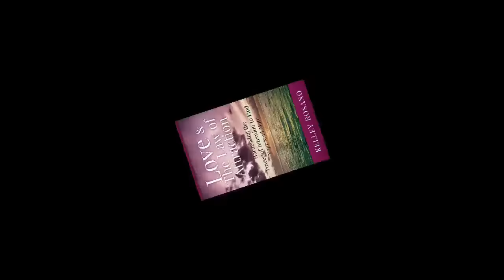Cancer May 2016 Hopes & Wishes Realized, Money Increases!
Schedule Your Channeled Astrology Consultation

Magical Blessings,
Kelley

Join Kelley’s free worldwide community bi-monthly newsletter. She reports on the astrological events of the New and Full Moons. The Sun, Moon, Mercury, Venus, Mars, Jupiter, Saturn, Chiron, Uranus and Pluto. The Uranus/Pluto square, Mercury Retrogrades, Super Moons, Lunar Nodes, Solar and Lunar Eclipses. Kelley will also cover economic justice, the Sovereign rights of the individual and the community. How the energy is shifting the personal and collective consciousness. The shift into the New Earth and the Ascension. Kelley uses the astrology to empower and strengthen everyone. These are not individual sun sign reports like her videos on YouTube.